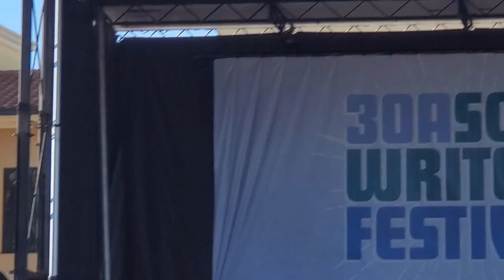Rickie Lee Jones Live Weasel & the White Boys Cool @ 30A Songwriter's Festival Destin, FL 1-14-2023!